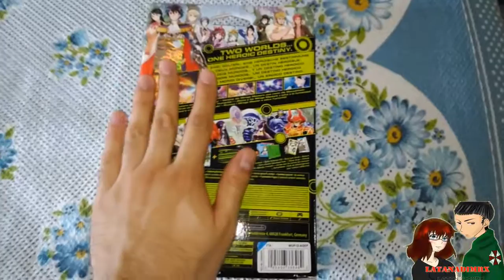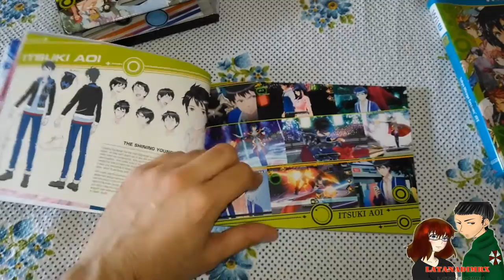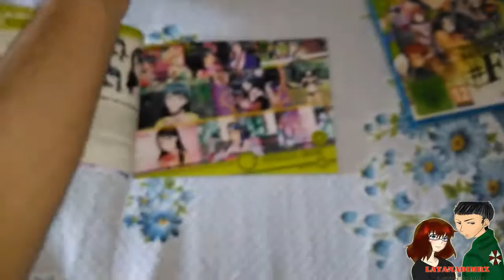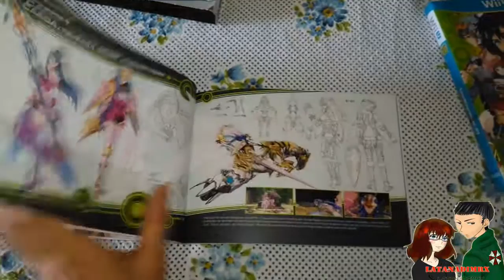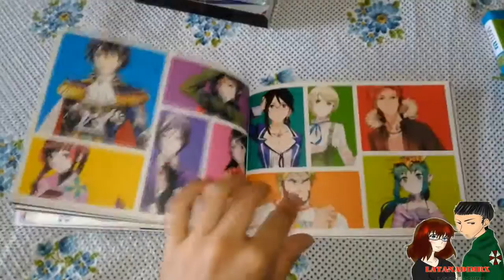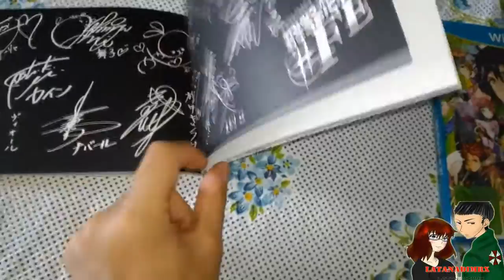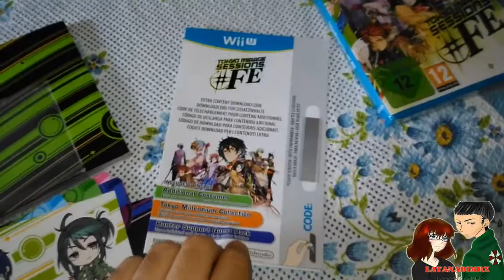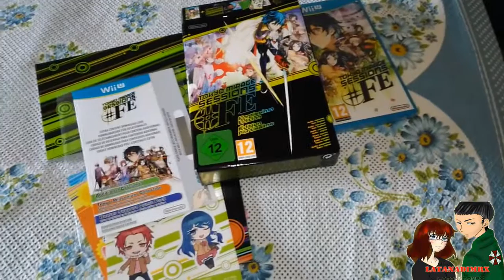UNBOXING Tokyo Mirage Sessions FE: Fortissimo Edition (Wii U)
Unboxing di questa meravigliosa collector's Edition di Tokyo Mirage Sessions FE: Fortissimo Edition Per Nintendo WiiU